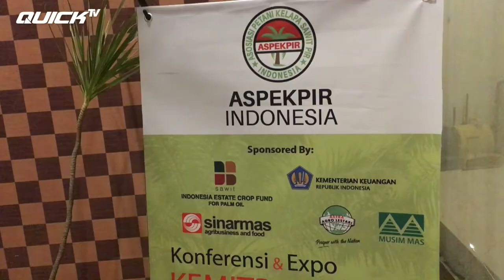MAS QUICK JALAN-JALAN LAGI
Halooo Pak Bos!!!
Mas Quick lagi jalan-jalan di Pekanbaru nih Pak Bos. Malam ini Mas Quick nginep bareng Quick Truck di Hotel Pangeran Pekanbaru, Riau. Penasaran nggak sih, kenapa Quick Truck bisa nginep di hotel Pangeran?
Datang aja besok hari Rabu dan Kamis, 19 - 20 September 2018 pukul 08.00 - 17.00 WIB di Hotel Pangeran, Jl. Jend. Sudirman No. 371-373, Pekanbaru, Riau.
Mas Quick tunggu ya, dadaaaaaa!
Official Youtube Channel: Quick Traktor